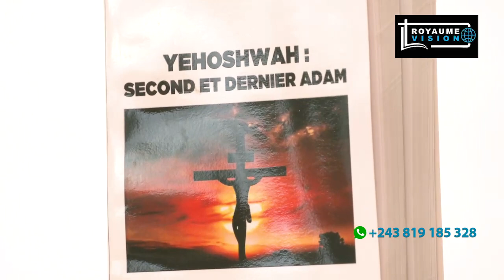CONFERENCE PROPHÉTIQUE ET VERNISSAGE DU LIVRE : YEHOSHWAH :SECOND ET DERNIER ADAM